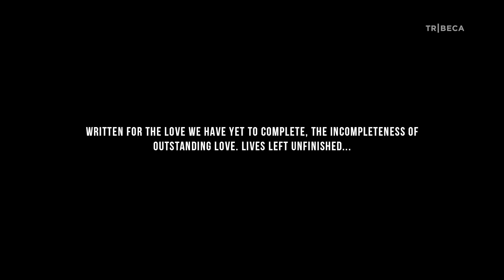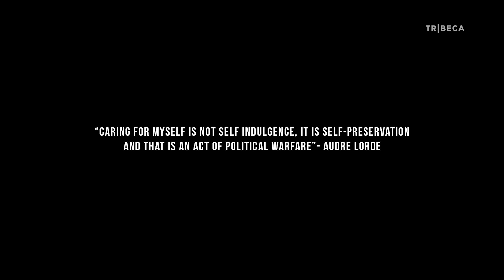WATCH: Mike Brown Would Have Been 19 Today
In this exclusive video premiere, three powerful artists come together in honor of the late Michael Brown and countless other unarmed black men who've lost their lives.